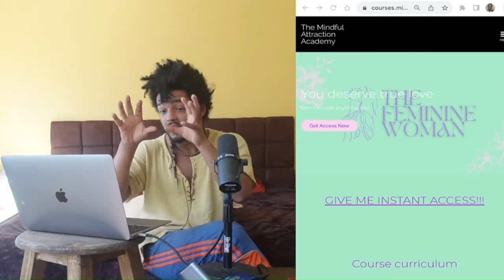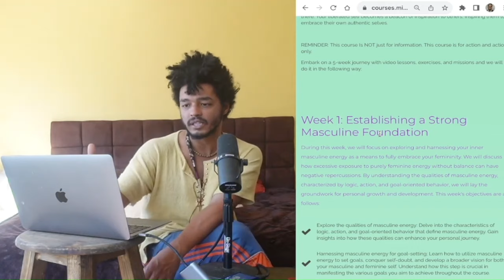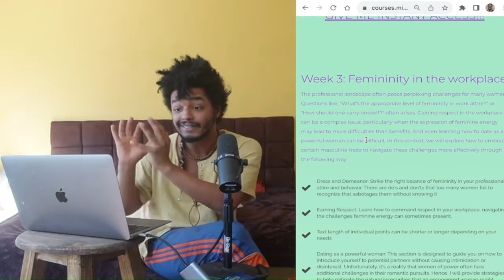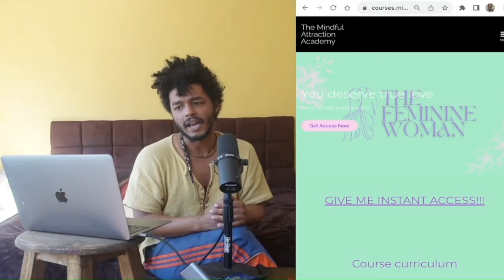FIX THE CHEATER - The Hard Truth